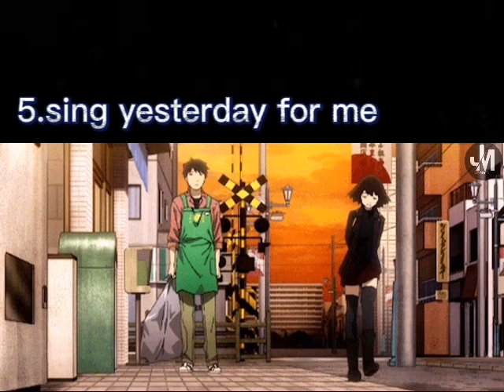Top 5 romance anime that will melt your heart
1.Darling in the franxx
2.saekano
3.toradora
4.boarding school juliet
5.sing "Yesterday" for me